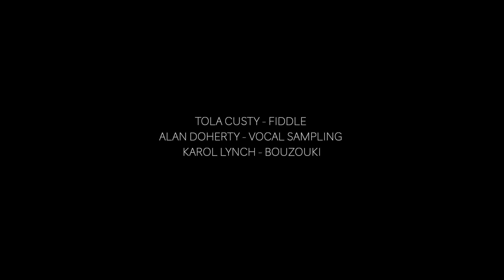History doesn't repeat, it rhymes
Made with bucket loads of help from Aldoc and karol lynch!! Enjoy!